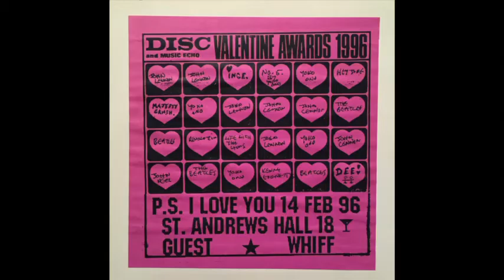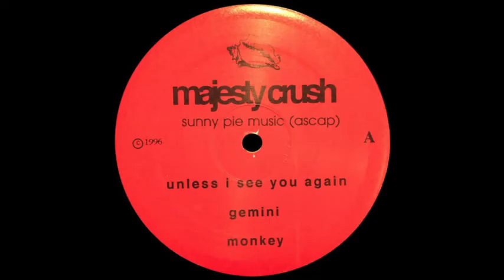Majesty Crush - PS I Love You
RIP David Stroughter

Vulva Recordings - BULB-06

Tracklist:
Unless I See You Again
Gemini
Monkey
Kowalski
Everybody's Bored
Since The Prom
Teen Beatles